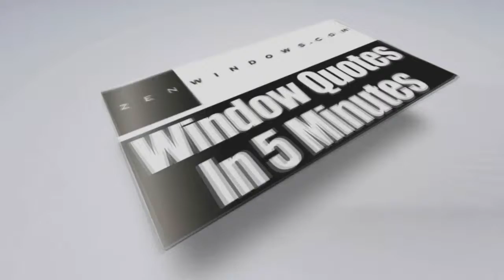Best Vinyl Replacement Windows Wauwatosa WI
Customer-Driven Design

We offer the following types of replacement windows:

Awning windows
Bay windows
Bow windows
Casement windows
Double hung windows
Garden windows
Hopper windows
Picture windows
Round top windows
Slider windows